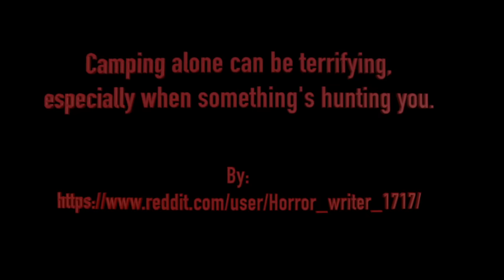3 Scary Cryptid Encounter Horror Stories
These are 3 Scary Cryptid Encounter Horror Stories

Follow and rate Just Creepy on Spotify and Apple to help us grow!

Timestamps:
00:00 Into
00:00:18 Story 1
00:24:35 Story 2
00:49:15 Story 3

Thumbnail art:
►Just Creepy